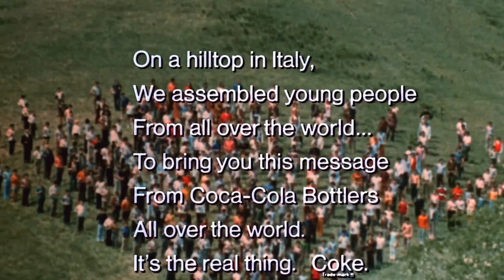📺👀 Coca Cola | 1971 | 'Hilltop' | I'd like to buy the world a Coke